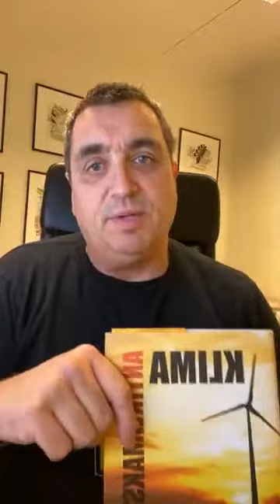09 11 20 Grønt prøveprosjekt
Grønt Skifte? Hvorfor ikke gjøre et prøveprosjekt, i stedet for å satse hele samfunnet på eksperimentet?